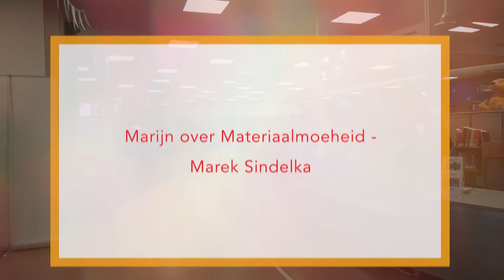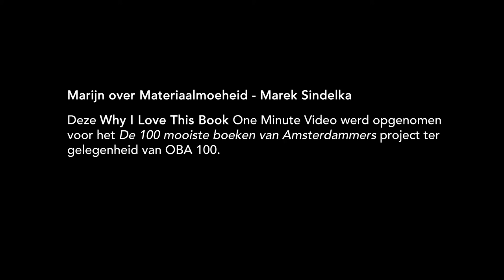Marijn over Materiaalmoeheid - Marek Sindelka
– BOEKENTIPS IN 1 MINUUT – "Zeker gezien de huidige discussie over vluchtelingen ook wel een boek waarvan ik denk dat iedereen dat moet lezen." – Marijn, 47, teamleider OBA, Amsterdam.